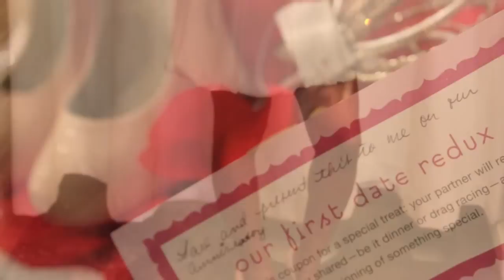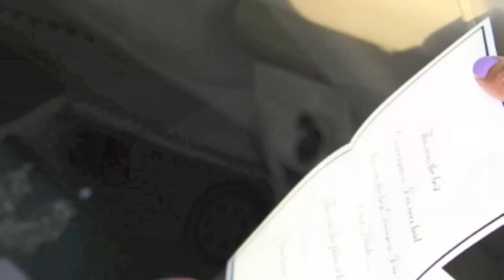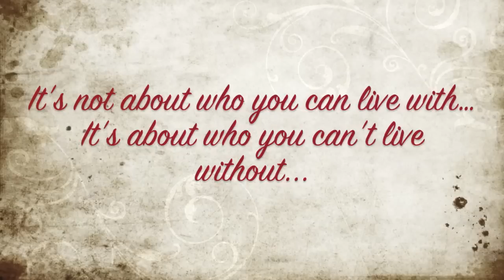The Kohn-Love Engagament